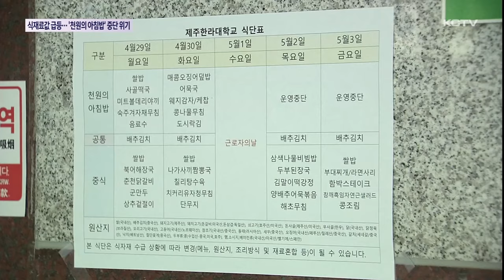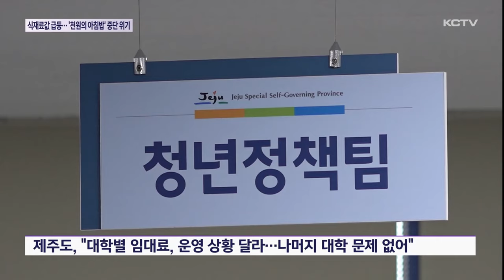식재료값 급등에 '천원의 아침밥' 중단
고물가 시대 학생들의 식사비 부담을 덜어주는 천원의 아침밥이 도내 대학에서도 실시되며 학생들 사이에서 많은 호응을 얻어왔는데요.

하지만 식재료 가격 급등으로 한라대학교가 오늘부터 천원의 아침밥 제공을 중단했습니다.

다른 대학들까지 중단되지 않을까 청년들의 우려가 커지고 있습니다.

김수연 기자의 보돕니다.

학생식당 문이 굳게 잠겨있습니다.

입구에는 천원의 아침밥 운영을 중단한다는 안내문이 붙어있습니다.

대학 구내 식당을 운영중인 위탁업체가 최근 식재료 가격 급등과 인건비 상승 등으로 더이상 천원의 아침밥 운영이 어렵다며 중단을 통보한 겁니다.

부족한 주머니 사정에도 저렴하게 한끼를 챙겨먹을 수 있던 대학생들은 아쉬움을 토로합니다.

[정민지 / 대학생]
"기숙사 살면 밥 맛있게 먹기 힘들잖아요. 그래서 천원의 아침밥으로 구성 있게 먹을 수 있었는데 이게 없어지니까 다른 애들도 걱정이 많더라고요. 그래서 간단하게 때우거나 아마 안 먹지 않을까."

업체 측은 학생들의 사정을 알면서도 식자재 구매 비용 등이 크게 올라 운영할 수록 적자가 커져 더이상 버틸 수 없다는 입장입니다.

더욱이 비대면 수업이 많아지면서 대학 식당을 이용하는 학생수마저 떨어져 적자를 메우기 어렵다고 말합니다.

[업체 관계자]
"60만 원을 가지고 100명에 대한 식단을 준비하려고 하면 그게 가스, 전기, 수도세 그런 게 안들어가면 어떻게 맞춰볼 수도 있지만 그런 게 너무 상승이 크고 작년과 올해 식자재 물가가 달라요. 올해 같은 경우 30% 이상 (체감상 상승했고) 그렇다고 점심 이용객이 많아질 거냐 안 그렇다는 거죠. 학교 자체에 학생이 없으니까…."

대학측은 업체의 갑작스런 운영 중단 통보에 당황스럽다는 입장입니다.

그러면서 대학 주변 식당과 연계해 오는 13일부터는 천원의 아침밥이 재개되도록 하겠다고 밝혔습니다.

한라대의 아침밥 중단 소식에 도내 다른 대학에 대한 우려도 커지고 있습니다.

천원의 아침밥 이용 학생 수 등에 차이가 있지만 제주대나 제주관광대 역시 물가 인상 부담을 피하기 쉽지 않기 때문입니다.

하지만 천원의 아침밥 사업을 지원하고 있는 제주도는 대학별로 임대료와 운영 방식 등이 다르다며 현재까지 물가 인상 요인으로 사업 중단을 검토하는 대학은 없다고 설명했습니다.

학생들에게 건강한 아침을 지원하기 위해 도입된 천원의 아침밥.

본격 시행된 지 1년 만에 고물가라는 변수로 큰 위기를 맞고 있습니다.

KCTV 뉴스 김수연입니다.